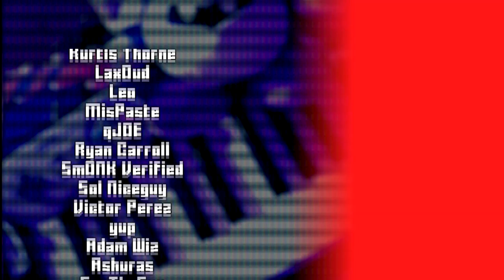♪ End of a Thousand Years Remix (Red Arcuied) - Melty Blood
This is a cover of End of a Thousand Years from Melty Blood. I used piano organs and more and my friend Robby aka Phony Santas shreds the guitar on this SICK-NASTY track. This song was probably the hardest one yet to exevute on piano so I had to play it at a slower speed than the original track from the Melty Blood OST. It sounded cool still so it worked out.